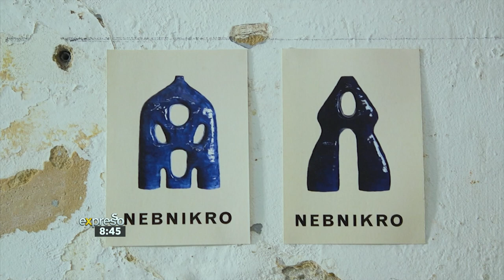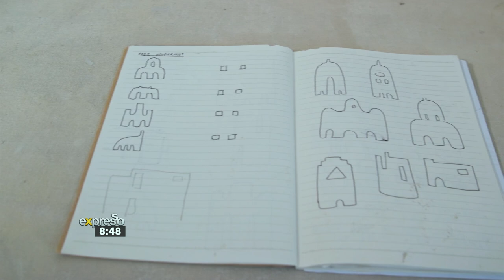Ceramic Artist Nebnikro About His Expression Through Shapes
We take a look at the artwork of a young up and coming Ceramicist Ben Orkin aka Nebnikro from Cape Town